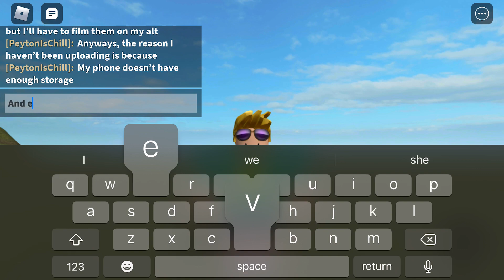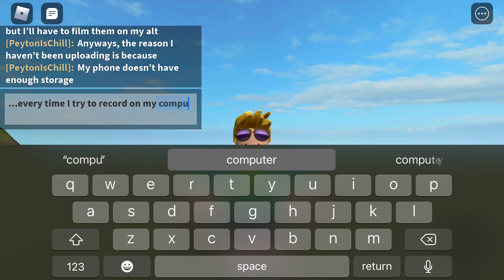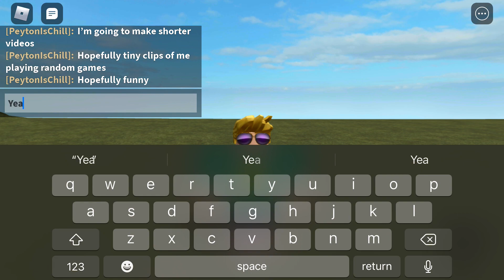I’m uploading again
I’m going to shift my channel to shorter, random clips of me playing games.